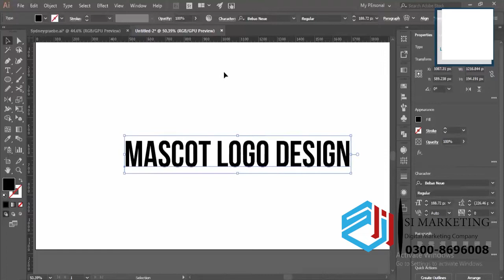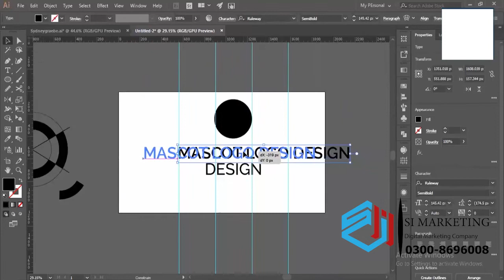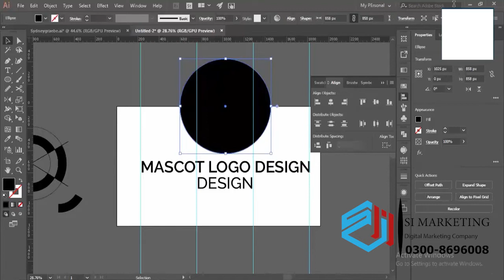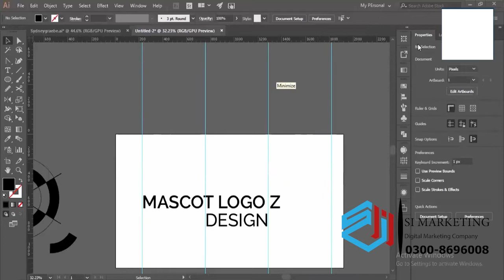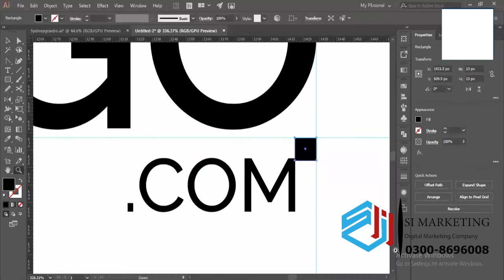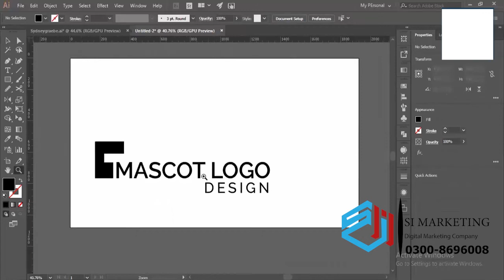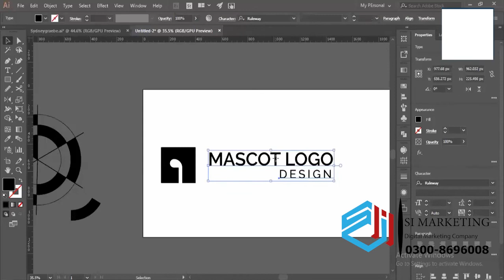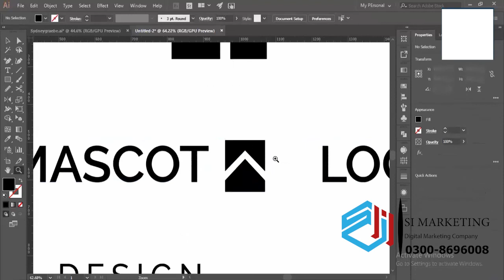Logo text arrangement techniques in graphic design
In this video, I'll be sharing with you some tips on how to arrange your logo text for maximum impact.

Logo design is an important part of any website or business, and you need to make sure your logo looks its best. In this video, I'll be sharing with you some tips on how to arrange your logo text for maximum impact. From spacing to font choice, you'll learn how to make your logo stand out and achieve success in the web world!
In this video, I'll be sharing with you some tips on how to arrange your logo text for maximum impact.Logo design is an important part of any website or business, and you need to make sure your logo looks its best. In this video, I'll be sharing with you some tips on how to arrange your logo text for maximum impact. From spacing to font choice, you'll learn how to make your logo stand out and achieve success in the web world!In this video, I'm going to show you how to arrange text perfectly in a graphic design project. By following my tips, you'll be able to create a logo that looks professional.The Hidden Secrets of Logo Text Arrangement#logo logodesign companylogo Graphic design is all about creating beautiful and effective logos. In this video, I'm going to teach you how to create a logo that looks professional and eye-catching.